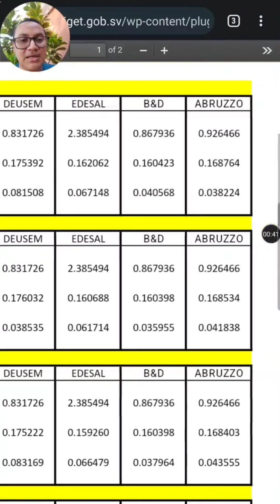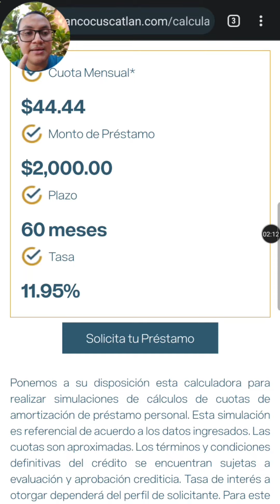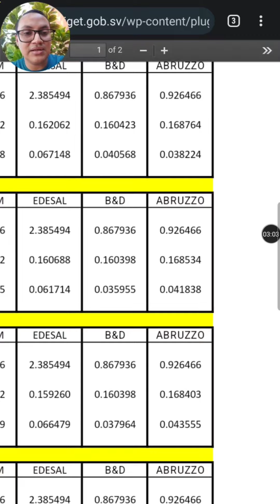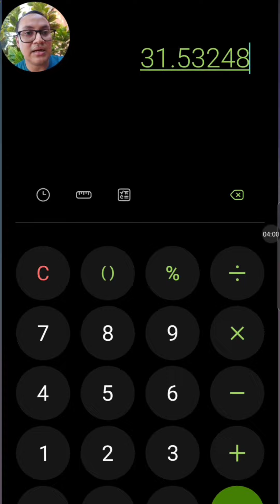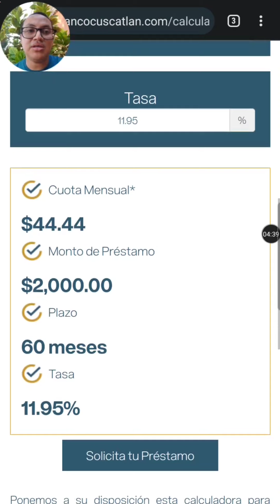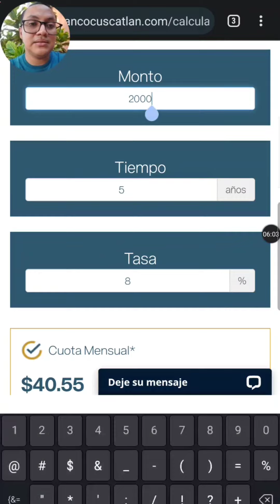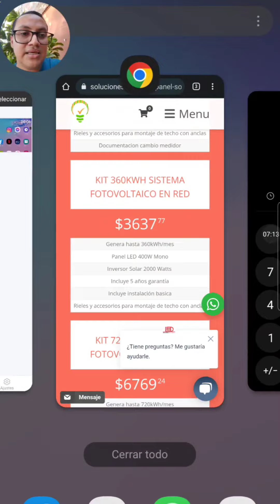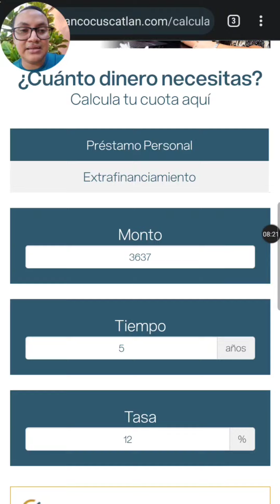paneles solares ¿es buena inversión?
¿Paneles solares para no pagar la luz en la casa? ¿es buena inversión? Guía rápida para poder averiguarlo